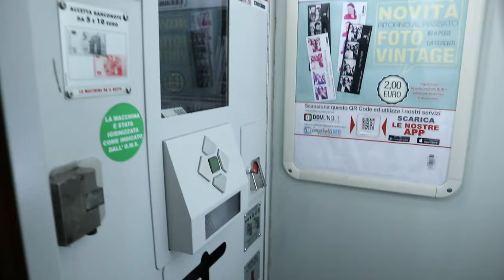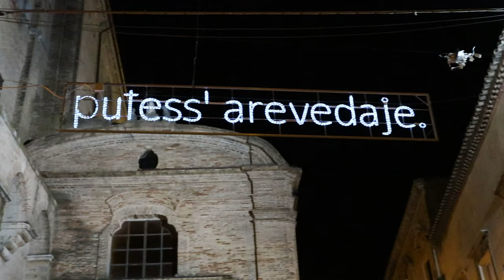La mejor vida nocturna de Italia (Vasto, CH, Abruzzo)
1) 00:00 Belvedere de Vasto (Logia de Amblingh)
2) 01:08 Jardín Napolitano del Palacio D'Avalos
3) 1:45 am Catedral de San Giuseppe
4) 02:13 Castillo Caldoresco
5) 02:33 Plaza Gabriele Rossetti
6) 02:45 Torre de Bassano
7) 02:54 Nuestra Señora de Nuestra Señora de los Dolores
8) 03:58 Iglesia de Santa María la Mayor
9) 05:48 Iglesia de San Michele Arcangelo
10) 05:51 Iglesia de Santa María Stella Maris
11) 05:56 Lungomare Duca degli Abruzos
12) 06:10 El muelle
13) 08:19 Monumento al Bañista (La Sirenita)

La vida nocturna de Città del Vasto:
scapicollarsi por un acantilado;
gracias a la Virgen por no caer al suelo;
admirar la firmeza de las columnas aunque suspendidas sobre el barranco;
tomar una escalera esperando que sea la adecuada al cielo;
tropezar con una serie de grandes jarrones que anula cualquier esperanza celestial;
encuéntrate en un laberinto infernal de callejones;
asómbrate de encontrarte en el punto de partida;
saluda al tierno gato que sabe ver lo mejor de ti, es decir, ser una gran fuente de alimento, quizás incluso en avanzado estado de descomposición;
asomarse tras un portón para saborear la envidia del bello refugio de las pasadas vanidades ajenas;
respirar con alivio ante la aparición de un ensanchamiento inesperado;
miedo de que un acantilado pueda llevarte a su lado incluso con un deslizamiento de tierra;
dominar el órgano de tubos, quizás gracias a la interfaz midi;
Saludad al posadero morado;
"Hola hola";
descubrir un sistema antirrobo obsoleto para señores feudales;
conmemorar al ciudadano más ilustre que no estuvo comprometido con Belén Rodríguez;
tranquilízate con la certeza de poder salir de ella;
sumérgete en la inmensa luz del santo renovable que funciona con monedas;
arreglarse con maquillaje y pelucas;
adherirse al último tren de la socialdemocracia;
reunión en una plaza para algunos amigos cercanos;
encuentra la catedral que te gustaría volver a ver;
tomar un autorretrato;
esperando no ser golpeado por un francotirador y que nadie use el orinal todavía;
desorientarse;
aparcar el subcompacto que después de 60 años sigue siendo útil;
volver al amargo final;
entender cuándo es el momento de bajarse;
hazte la boca agua leyendo el menú proletario;
decide quedarte en la zona más cómoda;
estar en medio del mar tormentoso con temperaturas de dos grados admirando a los que sabiamente se quedaron en casa;
adentrarse en la oscuridad con la esperanza de no encontrarse con contrabandistas albaneses que intentan descargar hierba;
piedad del roble encontrado en medio de las palmeras;
darse cuenta de por qué una chica burbujeante salió de un automóvil con 100 por ciento de humedad y se lavó las manos pegajosas;
y finalmente encontrarte en medio del olivar cerca del mar, en compañía de un bañista de hierro y una resplandeciente Città del Vasto en el sureste de Italia al precio de unas décimas de milímetro de lenguado.

Espero haberte sido de ayuda y haberte entretenido gratamente.

Gracias por el apoyo. Hasta luego